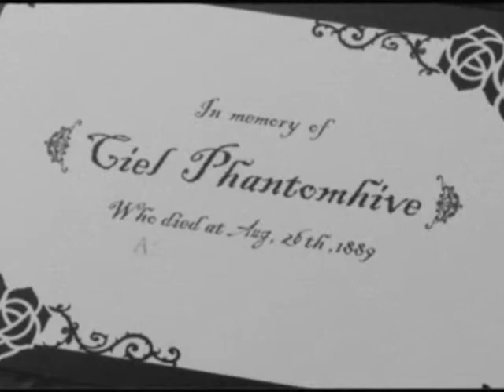Ciel Phantomhive - Self Deception